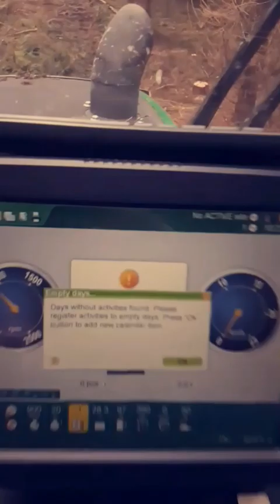1st day back after the hols snapchat story